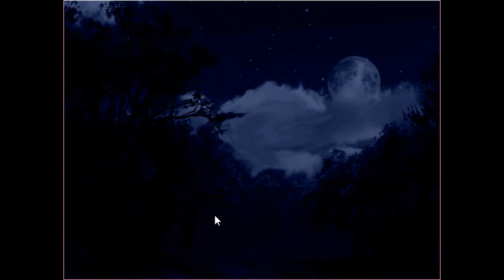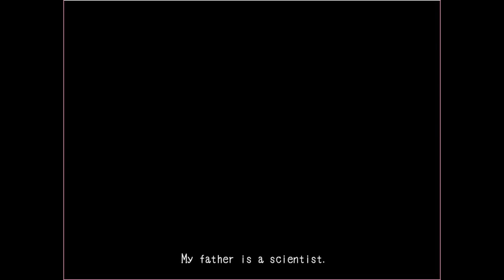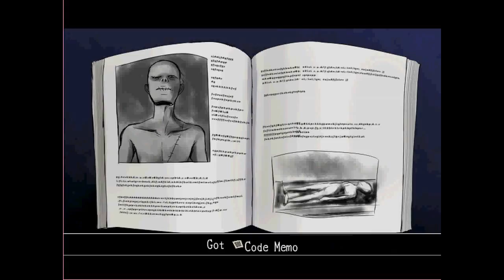Mad Father (Part 1) - Horror - Let's Play by Gamma Gaming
This is Mad Father, a Pixel horror, and its awesome! I have seen it a little before but cant remember it, so it is still scary.

I would also like to give credit to EZVid, for the assistance and providing me a source to record my gameplay!!